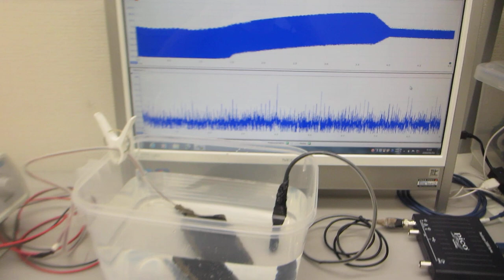‹樹脂容器の音響特性›を利用した超音波システム